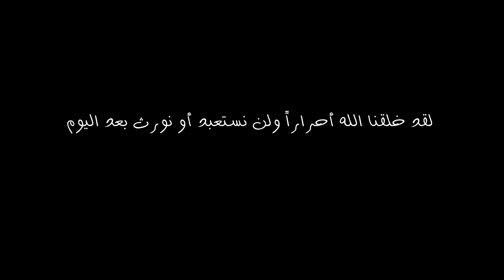حكاية مصر الحديثة - ١٨ - المهم في قصة أحمد عرابي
الجزء ١٨ من سلسلة: حكاية مصر الحديثة .. عن المهم في قصة أحمد عرابي.